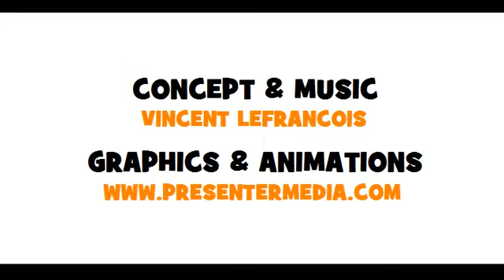Lezione di francese = Coniugazione = sentir